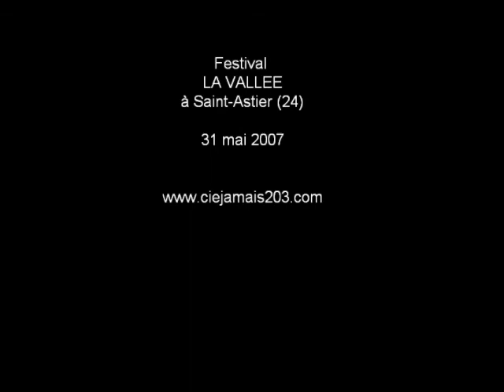Yellow Submarine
Extrait d'une vidéo réalisée par Didier Grignon alias Roger Toulemonde et Paul Peterson au Festival "La Vallée aux accents d'Europe" de Saint-Astier (24) en Mai 2007, organisé par le CRAC dans le cadre d'un projet de création de "scopitones" avec des jeunes et des adultes en situation de handicap de divers établissements spécialisés de la vallée de l'Isle et en partenariat avec la CCAS et des habitants figurants volontaires de St Astier.
Chanson "Yellow Submarine" by The Beatles